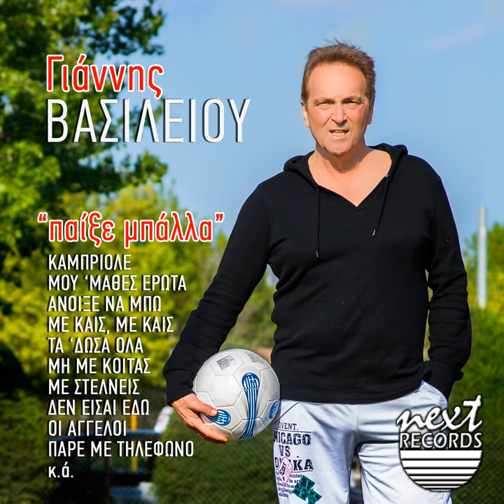Mi Me Koitas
Mi Me Koitas · Giannis Vasiliou

Paixe Mpala